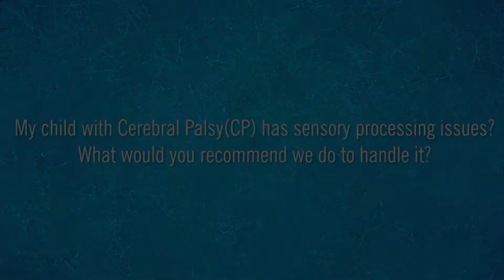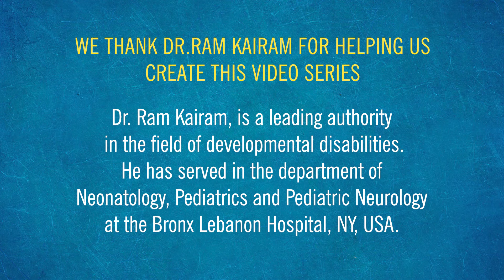Do children with Cerebral Palsy (CP) have sensory processing problems?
Children with Cerebral Palsy(CP) do not have sensory processing issues.Children with CP may have other co-existing conditions such as mental retardation and/or Autism that could contribute towards the unique sensory needs of the child.